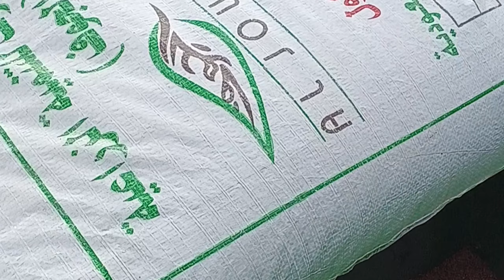Saudi arabia me kheti kaise hoti hai सऊदी में गेंहू कि खेती कैसे किया जाता है My first vlog ☺️😊👌👍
Saudi Arabia Mein kheti Kaise hoti hai  सऊदी में गेंहू कि खेती कैसे किया जाता है

Saudiya Mein kheti Kaise ki Jaati Hai
videshon Mein kheti Kaise ki Jaati Hai
videshon Mein gehun ki kheti kaise karte hain
gehun ki kheti kaise karna chahie
Saudiya Mein Pani chalane ka Aasan tarika
Saudiya Mein Pani chalane ke liye bahut bada machine ka upyog Kiya jata hai
Saudi Arab Mein gehun ko kya bolate Hain
Saudiya Mein gehun Kaise boya jata hai
Saudiya Mein gehun Kaise Lagaya jata hai
kya Saudiya Mein gehun Hota Hai
India Parivar blog
India Parivar vlog
Mehtab Ansari blog vlog